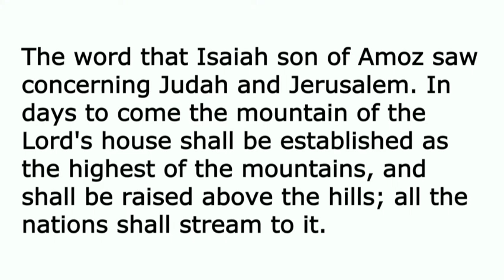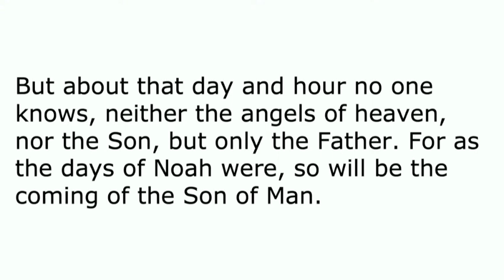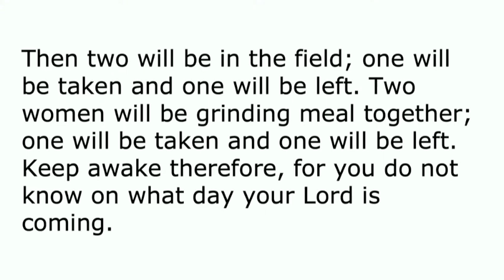Sermon November 27, 2022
Pastor Robin Miller Currás preaches "Keep Hope Alive" from Matthew 24:36-44.